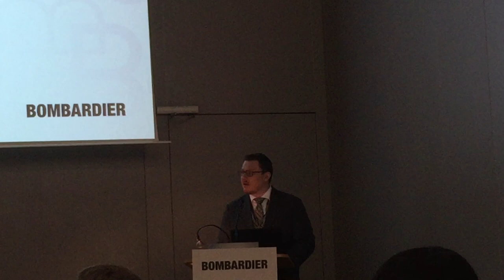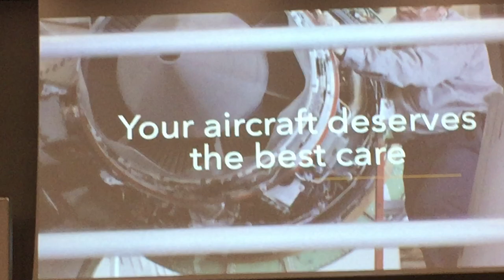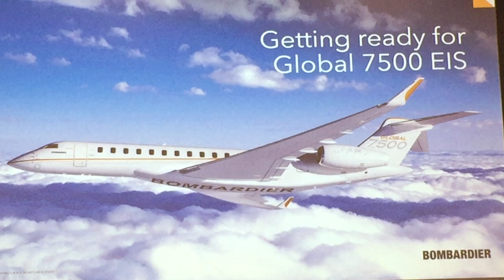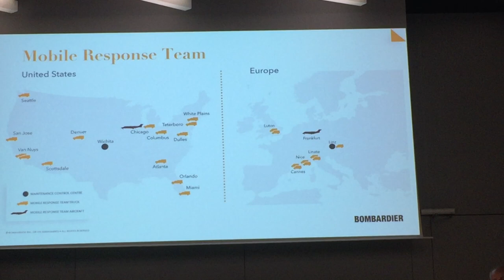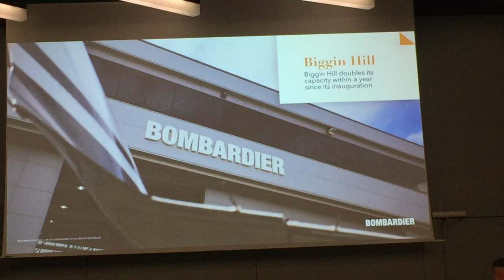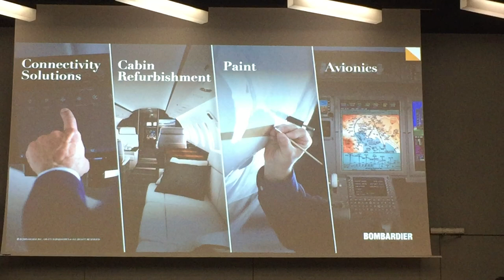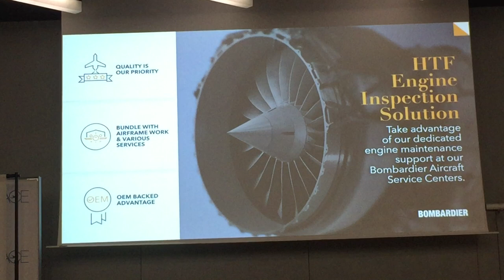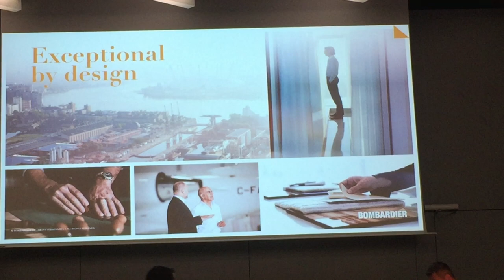Bomberdier Business Aircraft Enhances Services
A new dedicated support aircraft based in Europe and enhancements to services internationally to support the Global 7500 entry into service